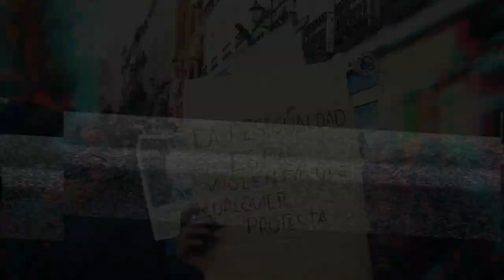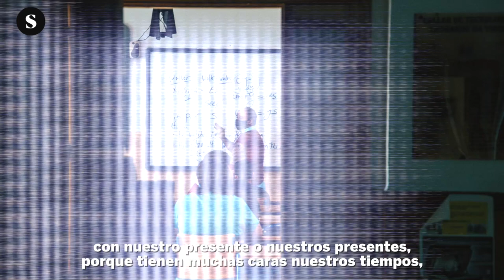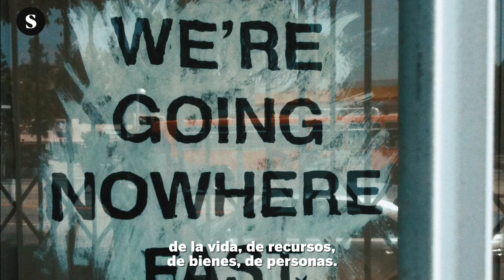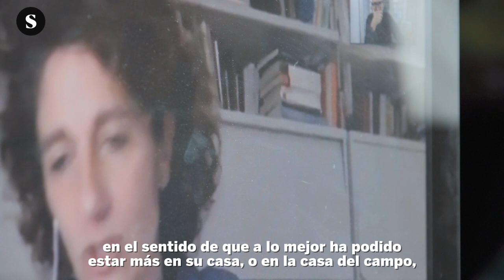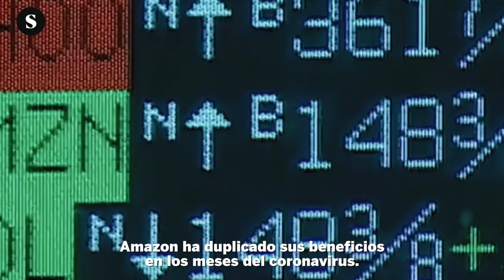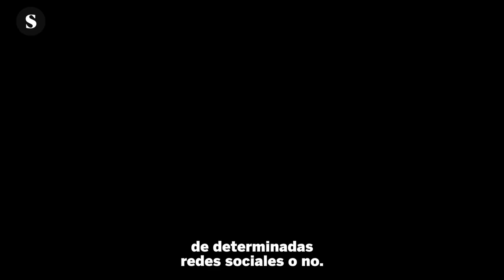Marina Garcés: ¿Dónde está la vida básica que no sea la mera subsistencia?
Marina Garcés comparte ideas sobre el presente pandémico y el futuro por venir en el segundo episodio de 'Conjugando futuros', un ciclo de entrevistas realizadas en colaboración con la Fundación Rosa Luxemburgo.